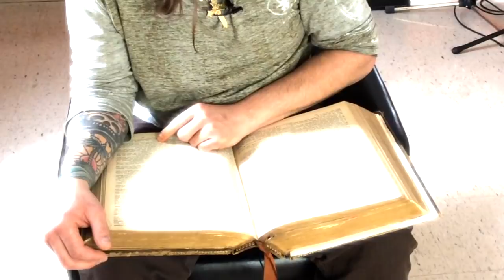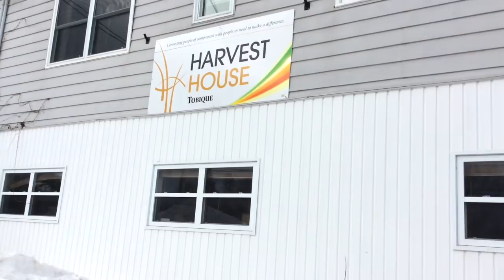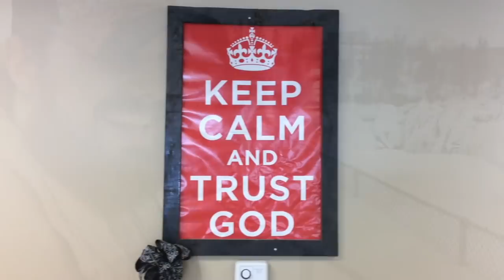Christian Albert's Story: From Cocaine & Parties to Christ & Purpose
He was living every man's dream - but he was miserable. His cocaine addiction eventually took over and he lost everything.Then a stranger brought him a Bible that would set him in a new direction, and his chance encounter with the director of a drop-in centre brought him to a place where he could find healing and freedom and hope.